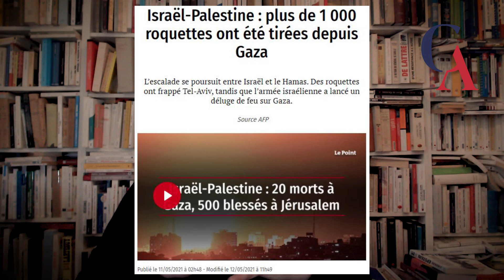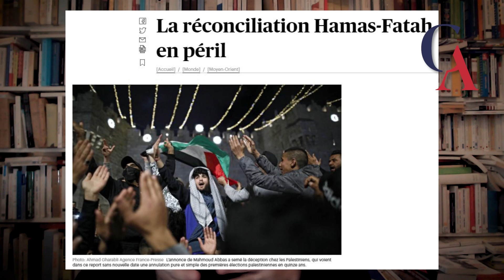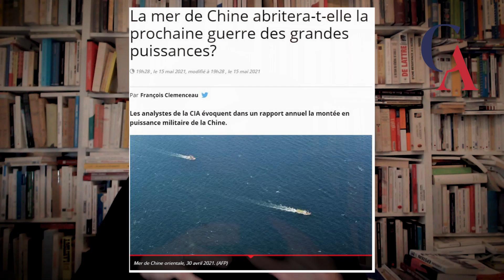Pierre-Yves Rougeyron : Arrêtons de nous engueuler sur Israël/Palestine !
Israel/Palestine : "il faut fuir ce conflit comme la peste lorsqu'on est nationaliste français"
Pierre-Yves Rougeyron nous livre son analyse sur le regain de tension dans le conflit israélo-palestinien et la place de ce conflit dans la vie politique française et notamment dans le camp national.
Active la 🔔 pour ne manquer aucune vidéo.

Retrouve-nous également :
📜 Pour suivre notre actualité, inscris-toi à notre lettre privée via notre
📚 Pour approfondir les sujets traités dans nos vidéos :
🙏 Tu peux nous aider :
❓ Tu es un expert et :
➡️ Tu souhaites contribuer à nos publications ? ✍
➡️ Tu souhaites intervenir lors de nos conférences ? 🎤